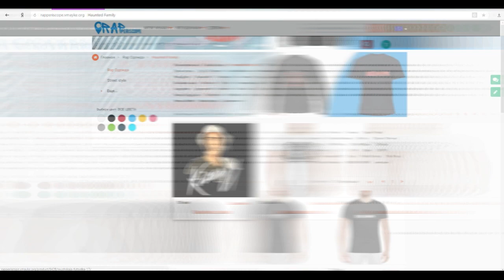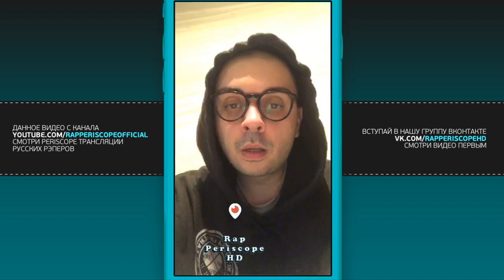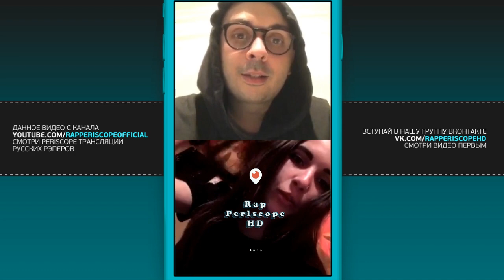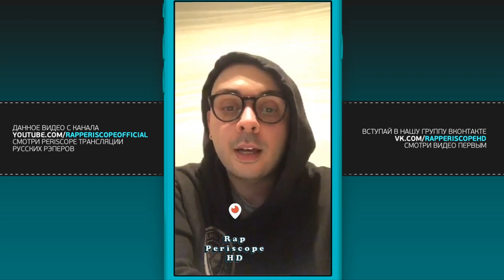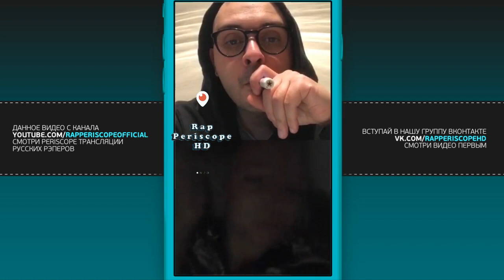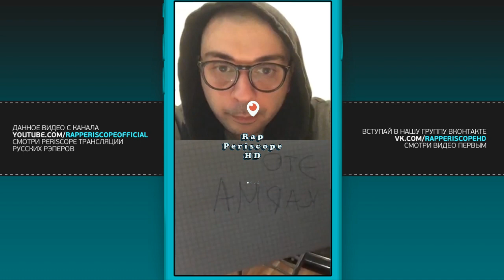Смоки Мо о Kizaru, Гуф Versus Птаха, Элджей, Баста, Сява, Ассаи, альбоме день первый (16.2.2018)